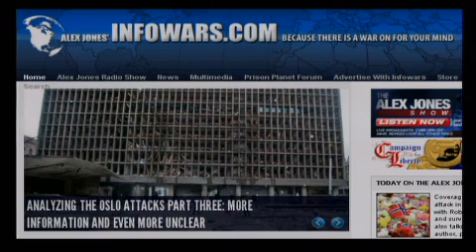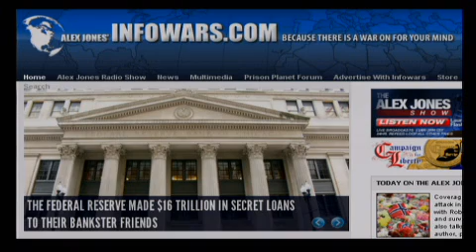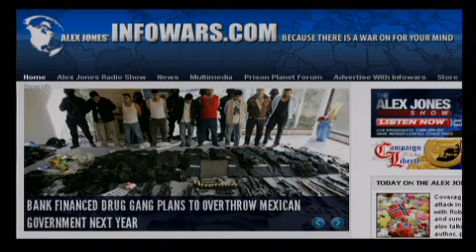The Alex Jones Show LIVE - July 25th 2011 - Part 7 of 15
Coverage of the false flag terror attack in Norway continues. Alex talks with Robert Jeppostol, an eyewitness and survivor of the Oslo bombing. He also talks about the attack with author, publisher, and former Deputy Assistant Secretary of State under three different administrations, Steve Pieczenik. Dr. Pieczenik told Alex Jones earlier this year that a top general had revealed to him that 9/11 was an inside job and he would testify to that fact. Alex also talks with author Webster Tarpley about suspicious incidents that expose the attack as a false flag event. Alex also covers the latest news and takes your calls.